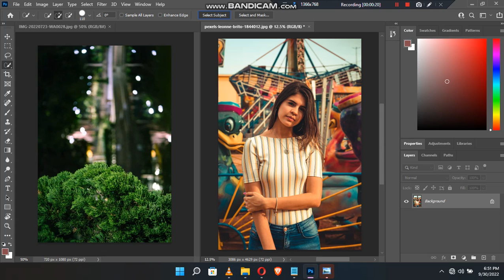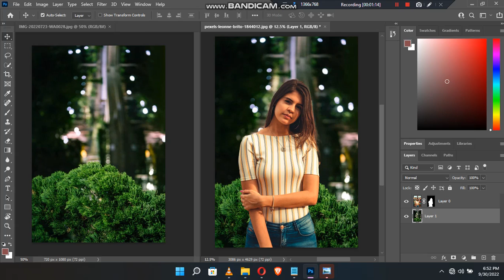Trending HDR Video \ A Screen of pure pink sdc editing cc \ Background Bp \ Backdrop